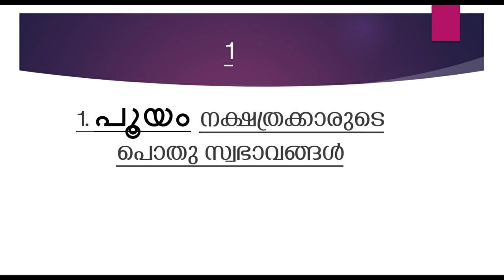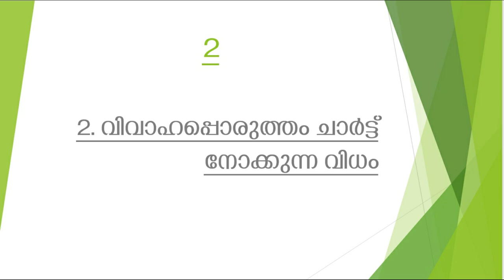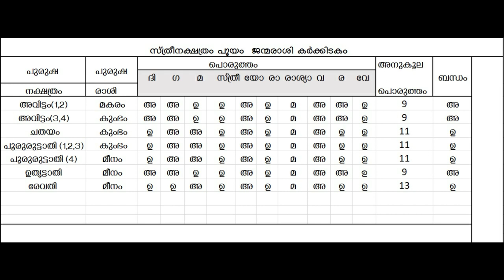ഒന്നിലും നിരാശപെടാത്ത പൂയം നാളുകാർ പക്ഷെ | pooyam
ഒന്നിലും നിരാശപെടാത്ത പൂയം നാളുകാർ പക്ഷെ ...